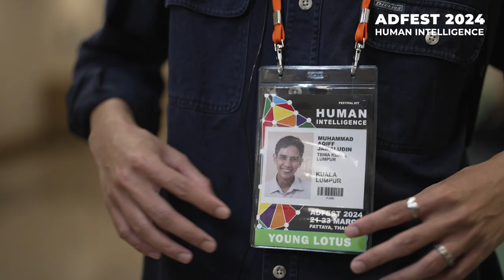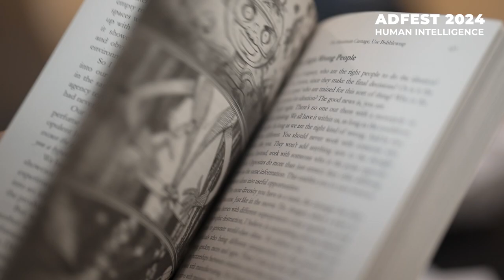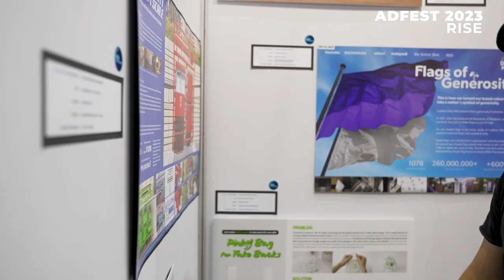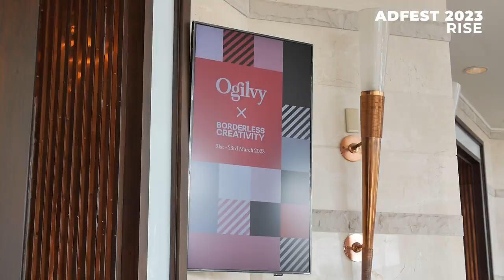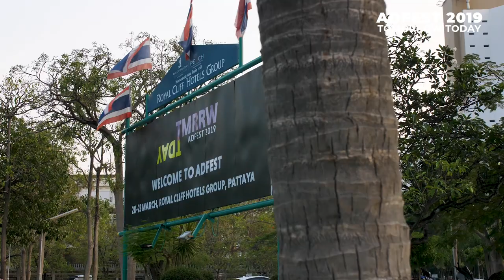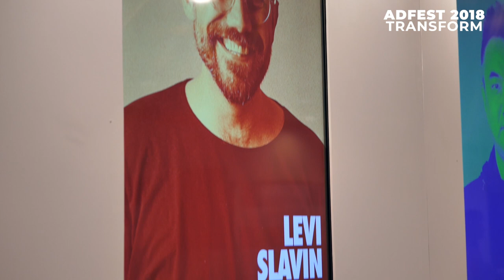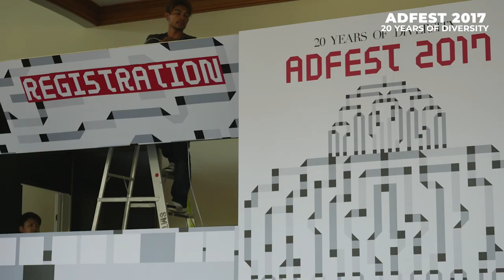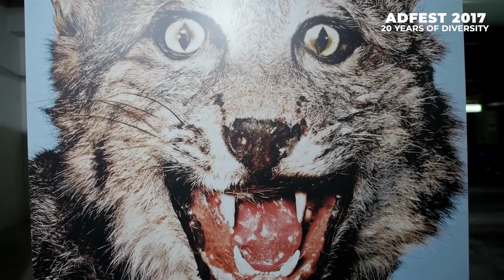ADFEST Video archive - Miles Cooper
Here are most of the videos I have created over the years at ADFEST. Note ADFEST was postponed throughout the Covid era.

0:00 Robert Sherlock - Chairman of Collective Advisory Board 2024
1:06 Shape my Portfolio ADFEST 2024
5:28 Malcolm Poynton Grand Jury President 2024
8:30 Nick Simkins Film craft 2024
11:49 Guan Hin Tay Collide Book 2024
13:57 Guan Hin Tay's First Award and Job 2024
15:24 Ashwini Deshpande Design Jury President 2024
18:02 Chubcheevit x Vulcan x Photography and AI 2024
21:24 Ray Tiempo Speaker/Jury 2024
22:50 Iraj Fraz Jury 2024
23:32 Social Posts 2024
24:26 Ben Reid Design Lotus 2023
26:58 Hansa Wongsiripitack and Katrina Alvarez-Jarratt 2023
29:58 Corey Esse 2023
33:43 Judging Room Film Craft Lotus 2023
35:53 Young Lotus Sarah-Leith Izzard Andrew Chu Reed Collins 2023
39:56 Social Posts 2023
42:05 Mark Tuttsel - Grand Jury President 2019
44:58 Jimmy Lam and Vinit talk about noodles 2019
46:02 Prasoon Joshi McCann India 2019
47:09 Tahaab Rais Coca Cola 2019
48:15 Vinit and Jimmy Interview 2019
49:36 Social Posts 2019
51:40 Jimmy Lam 2018
55:45 Joyce King Thomas - Grand Jury President 2018
58:09 Levi Slavin Jury President Film/Radio 2018
59:09 Saharath Sawadatikom Jury President Direct/Promo 2018
01:01:38 Vinit Suraphongchai 2018
01:02:48 Tim Lindsay Slice of Presentation 2018
01:04:21 Social Posts 2018
01:04:55 Vinit and Jimmy Interview 2017
01:12:05 Corey Esse Jury President 2017
01:16:52 Social Posts 2017